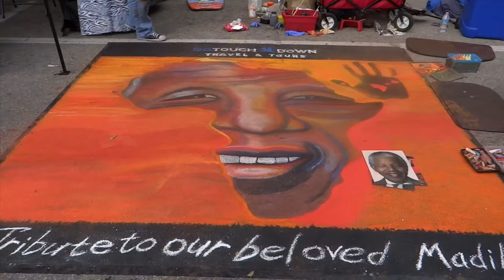Naples Chalk Art-2014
Naples Pelican Bay Rotary's 3rd annual fund raising event is called Chalk Art. The event held in early February showcases the talents of local artists as they showcase their talents on the streets of Fifth Ave S. in downtown Naples, Fl.